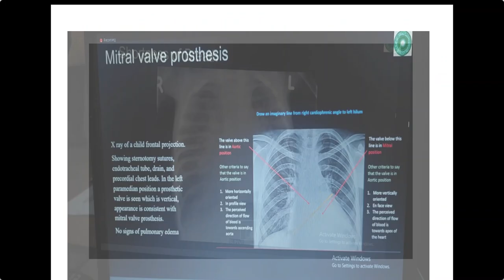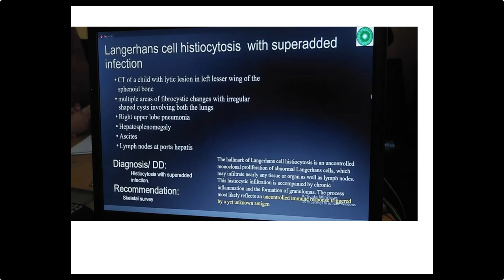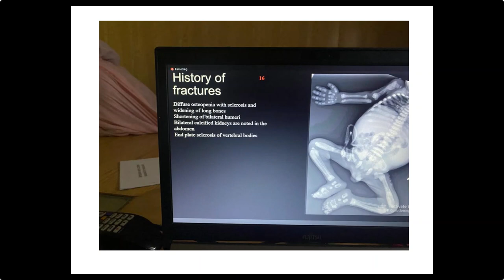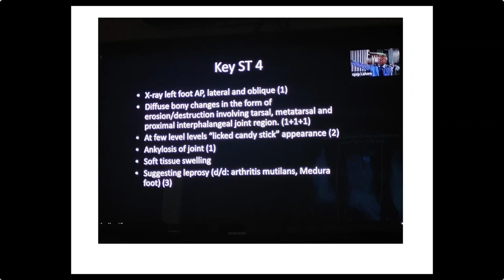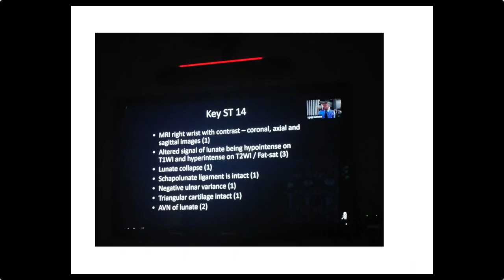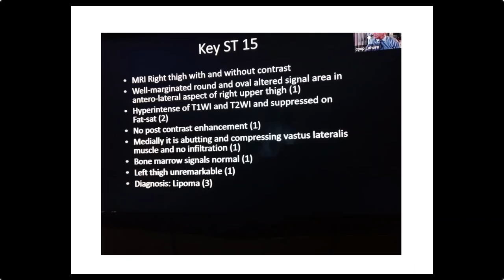RADIOLOGY EXAM CASES